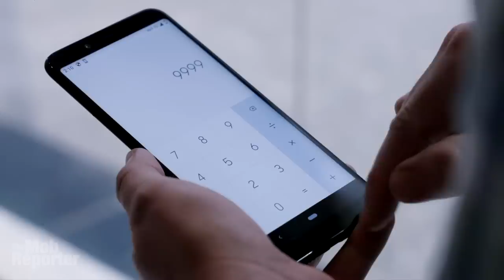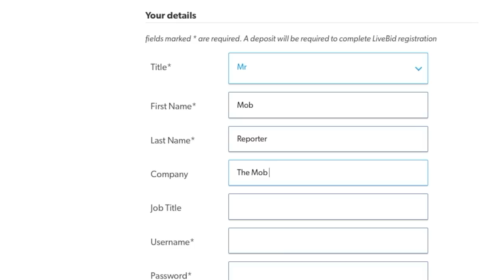Superyacht plot fail. Who is crime boss nicknamed “Rembrandt"?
One conviction, five acquittals, the disposal of a superyacht and revelations of a bizarre international conspiracy — a plot to slip two tons of South America’s prime export into the sea off the coast of England — held up by 100 life jackets. Let me tell you about it.
The Mob Reporter here with details of what happened after a luxury yacht was intercepted on the high seas last year with its immensely valuable cargo — the details of how their plot unravelled, the fate of the crew and what’s now happened to that beautiful boat.
We now have a lot of answers to this amazing story, but a major mystery remains. Who is the boss behind it all, a man who goes by the name “Rembrandt”? To give yourself an underworld nickname of one of history’s greatest artists means you must be extraordinarily talented or suffer a raging ego. And perhaps both.
The yacht is a story on its own. Called the Kahu, she started life as a military vessel, formerly serving as a Royal New Zealand Navy patrol ship. When it was decommissioned in 2009, it was bought by the wealthy owner of a New Zealand superyacht shipyard who rebuilt, repurposed, and refitted it as a long-range high-end expedition yacht.
It changed hands a few times over the years. And last summer was bought with a different adventure in mind. Andrew Cole the point man. He was named as the link between senior members of a transnational criminal organization and a group based in Britain planning to take delivery of the cargo near the English Channel.
The plot began with buying the Kahu in Florida. It’s an incredible ride from there. Watch the video and see.
CREDITS:
Music is “Komorebi” by Futuremono // “Strong Bones” by TrackTribe;
Life jacket photo by Max Laurell; Ocean bubble waves video by Taz Eex; Underwater bubbles video by Kindel Media; Miami video by TripAway 2Day; Pink sky video by ROMAN ODINTSOV; and Texting video by Carlos Arribas, at Pexels; Marshall Islands photo by Jamison Logan - ticket:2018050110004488, CC BY-SA 4.0,
Auction site by Wilsons Auctions